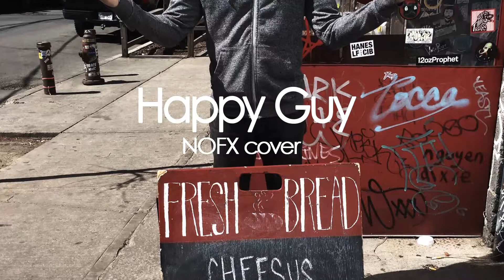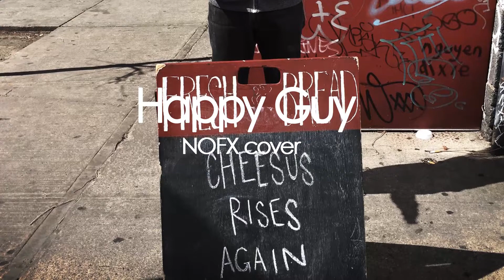NOFX - Happy Guy (full band cover by Like a Pop Song)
Read musings inspired by NOFX’s "Happy Guy" and other songs

Have a song request or just want to say "hi"?

Want to see more Like a Pop Song imagery?

Still prefer owning your music?

SONG CREDITS
All music produced by Like a Pop Song
Photo by AREL
Visual design by C. Nathan

"Happy Guy" originally performed by NOFX